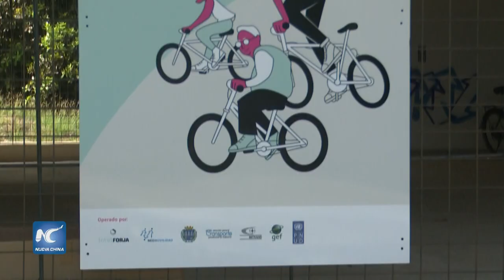Bicicletas de fabricación china ganan popularidad en Cuba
El uso de bicicletas como medio de transporte público continúa ganando popularidad con la puesta en marcha de un nuevo servicio que tiene como centro a la Universidad Tecnológica de La Habana “José Antonio Echeverría” (CUJAE), al oeste de la capital cubana.